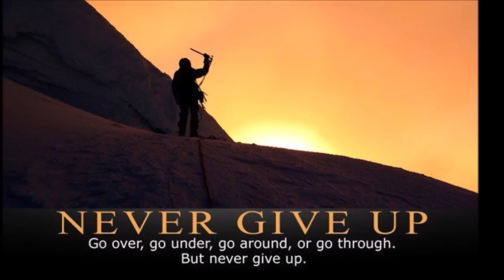सिंह राशि वालो हो जाओ तैयार अगले 24 घंटों के अंदर जो होगा सह नहीं पाओगे! | Singh rashi